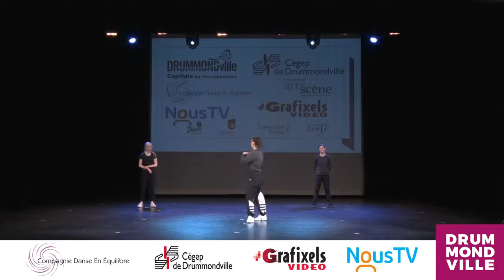Une ville qui danse | Danse urbaine pour les 13 et 14 ans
Dans le cadre de l’événement « Une ville qui danse », la Ville de Drummondville et ses partenaires (la Compagnie Danse En Équilibre, le Cégep de Drummondville, NousTV et Grafixels Vidéo) vous présentent un cours donné par Marie-Michelle Darveau de l’école Formation Danse.